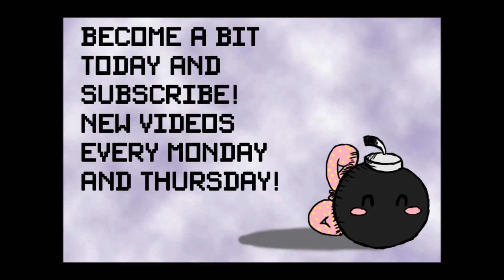Blindfolded Makeup Challenge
Howdy Guys! So I really wanted to do the blindfolded makeup challenge so here it is! I think Misa had more fun doing this than me :p Enjoy! (when you're watching this we'll be in Baltimore for ~OTAKON~)